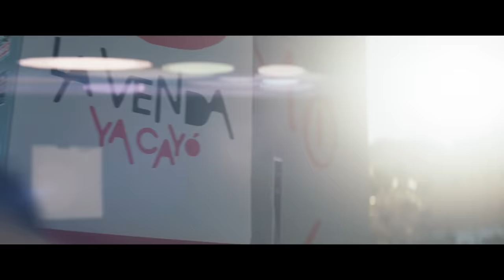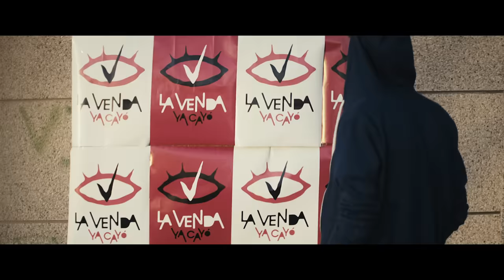Miki Núñez - La Venda (Eurovision Song Contest / Tel Aviv 2019)